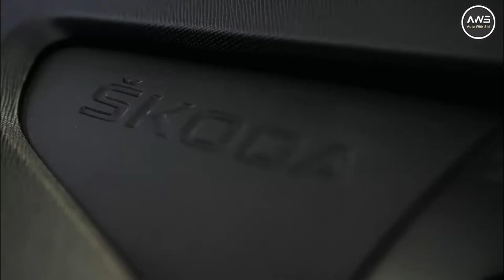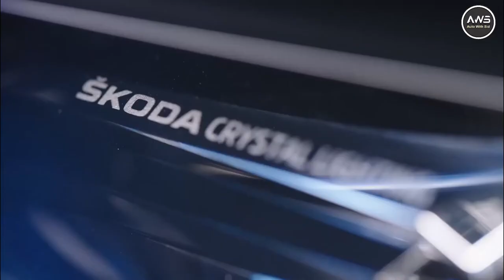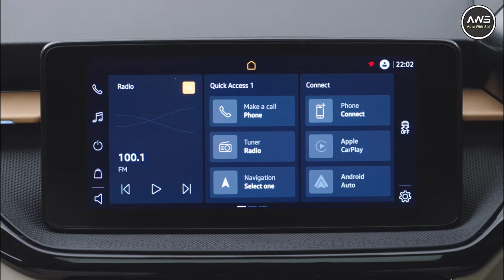लो आगयी 8 लाख की Sedan Car भी | 2022 Skoda Slavia Launch Price in India Interior Exterior Engine